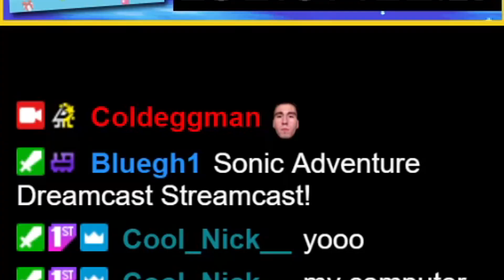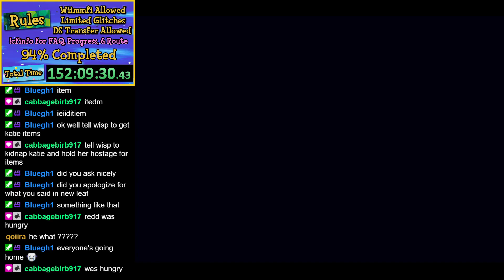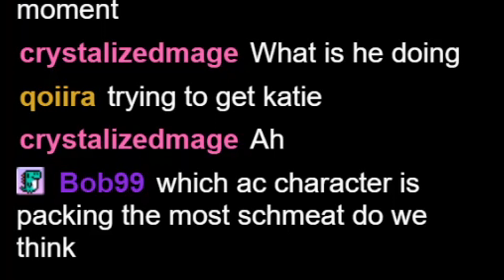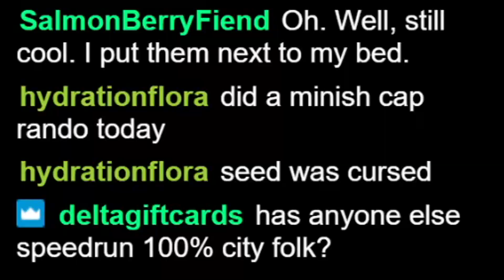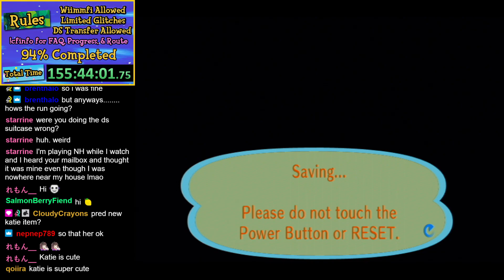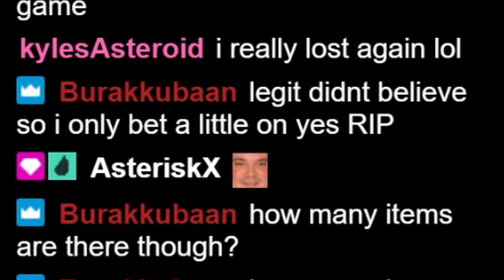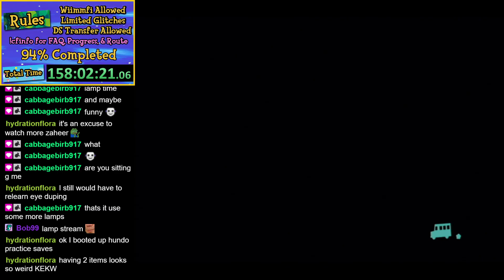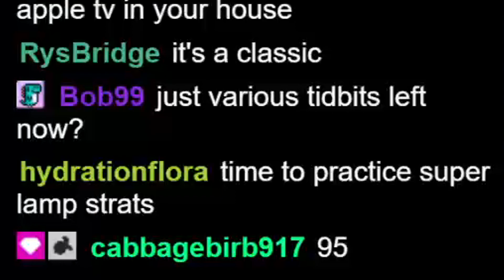The solution to Katie (ACCF 100% No DLC)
So I figured out that Katie is like 100x easier to do with Wiimmfi instead. I wanted to do it with DS Suitcase instead but oh well. I was honestly losing patience with that and with this I did all of Katie in ONE STREAM which was insane. With all that being said, there really isn't much left. Only Crazy Redd, Spotlight, Music, some Balloon items, Gyroids, and some other things.

Time Stamps:

0:00 - Intro
2:17 - Batteries died 1
2:48 - First instance of Katie
4:33 - NEW Forest Temple Music w/ Batteries
5:48 - Town Hall Model
6:16 - Shmeat
6:40 - more Katie
9:14 - painting problem
10:14 - Wiimmfi problems
11:10 - OBS froze
11:58 - portrait
12:34 - painting prediction 1
13:37 - Katie prediction 1
15:28 - funny Katie spawn
15:51 - funny error
16:56 - Katie prediction 2
17:58 - whats up Asterisk
18:20 - whats up Asterisk
18:44 - painting prediction 2
20:00 - painting prediction 3
21:24 - final Katie prediction
24:56 - the funny

For full VODS, here's a link to a playlist with all of them

Parts for this video:
Part 24